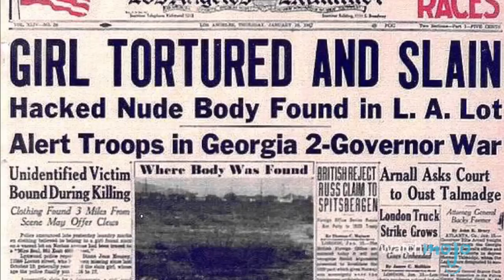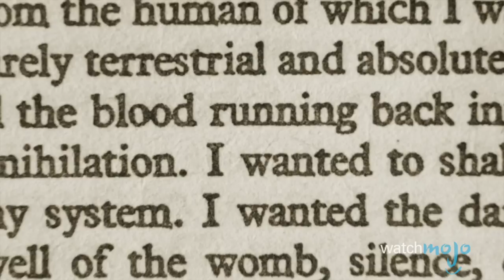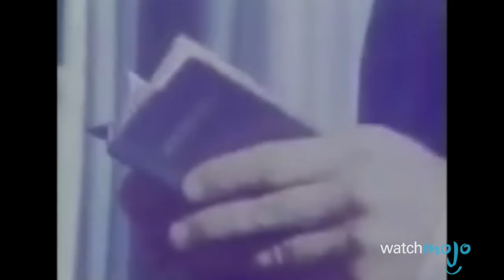Top 5 Black Dahlia Murder Facts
THIS IS A WATCHMOJO HALLOWEEN BINGE-WATCH SPECIAL.

It's one of the most infamous– and gruesome– cold cases of all time. The horrific mutilation of Elizabeth Short became known as the Black Dahlia murder and is one of the most hotly debated conspiracies in Hollywood history. In this installment of Top 5 Fact's special series on famous murders, we're revisiting all the most things that investigators have pieced together.